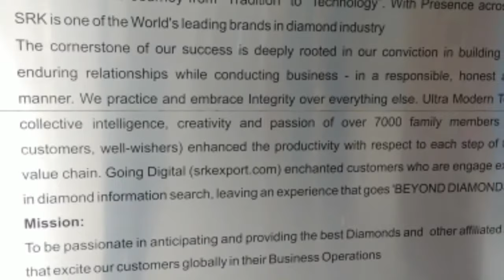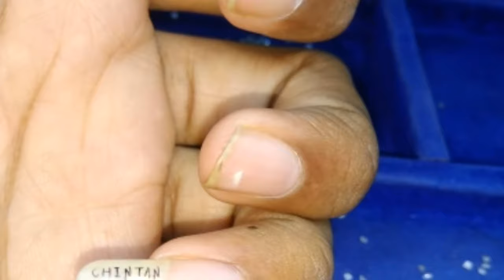SRK DIAMOND EXPORTS - Surat | શ્રી રામકૃષ્ણ ડાયમંડ એક્સપોર્ટસ - સુરત